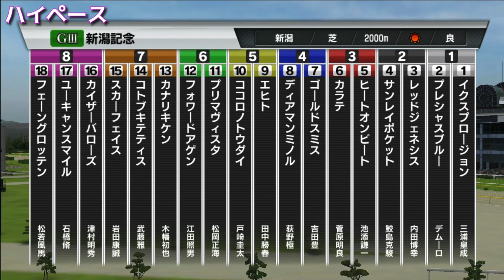【新潟記念2022】シミュレーション《展開5パターン》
展開5パターンを想定してシミュレーションしています。

ハイペース 0:03
ミドルペース 2:10
スローペース 3:56
穴馬好走① 5:41
穴馬好走② 7:26

2022年9月4日　新潟記念（GⅢ）新潟競馬場
《出走馬》
イクスプロージョン　三浦皇成
プレシャスブルー　M.デムーロ
レッドジェネシス　内田博幸
サンレイポケット　鮫島克駿
ヒートオンビート　池添謙一
カラテ　菅原明良
ゴールドスミス　吉田豊
ディアマンミノル　荻野極
エヒト　田中勝春
ココロノトウダイ　戸崎圭太
プリマヴィスタ　松岡正海
フォワードアゲン　江田照男
カナリキケン　木幡巧也
コトブキテティス　武藤雅
スカーフェイス　岩田康誠
カイザーバローズ　津村明秀
ユーキャンスマイル　石橋脩
フェーングロッテン　松若風馬